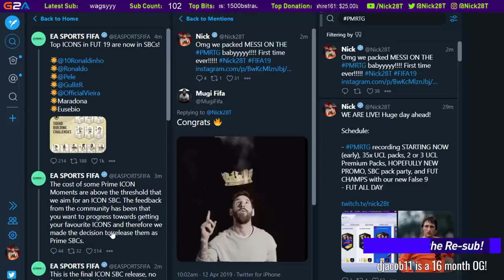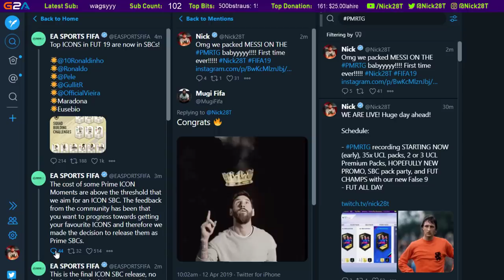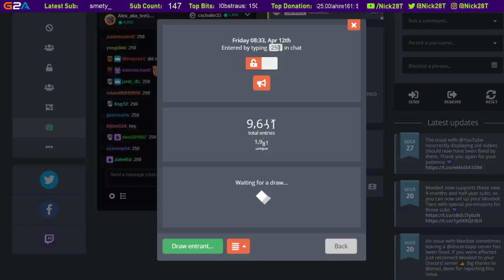OMG I PACK 95 UCL LIONEL MESSI!!!!! NO WAY! - POOR MAN ROAD TO GLORY #172 - FIFA 19 Ultimate Team